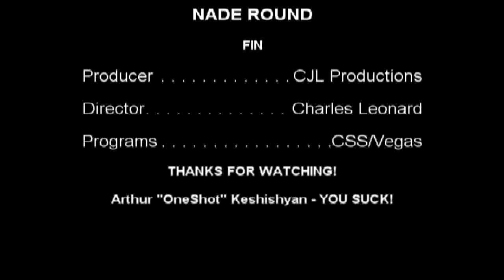NADE ROUND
Arthur "OneShot" Keshishyan - YOU SUCK!

Produced by CJL Productions
Edited/Directed by Charles "cjl" Leonard